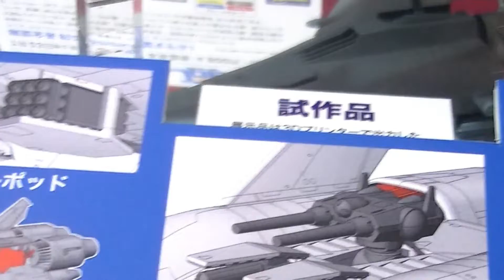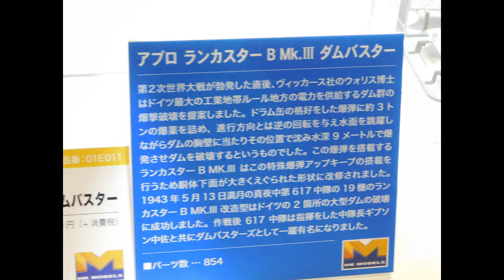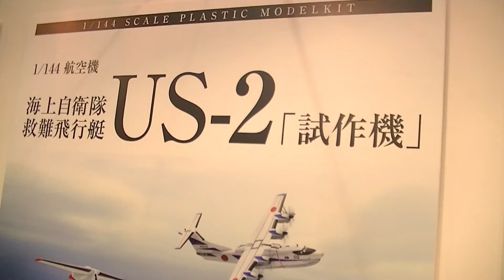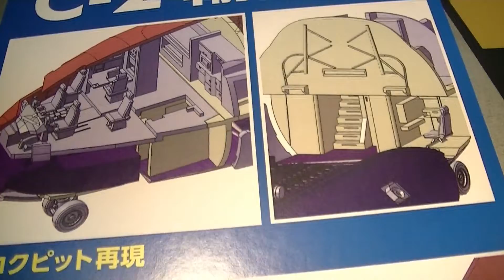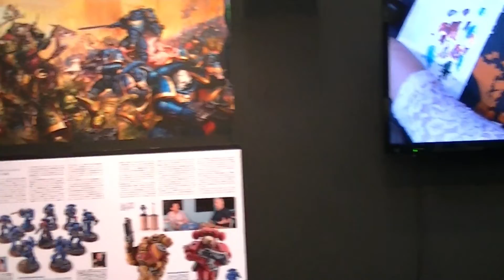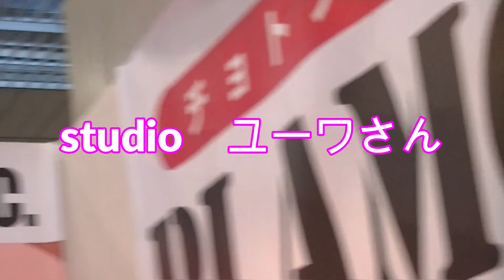静岡ホビーショーに行ってきました③ハセガワ アオシマ ゲームズワークショップ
静岡ホビーショーにきってきました動画の第3弾です。アオシマ、ハセガワ、ホビージャパン、ゲームズワークショップのブースの紹介です。旧キットのドンゴを作っている動画です
（全3回）
途中のハセガワブースの動画の途中で再生が止まる場合があるかもしれませんが、
動画を少し戻してもらうとちゃんと再生できると思います。